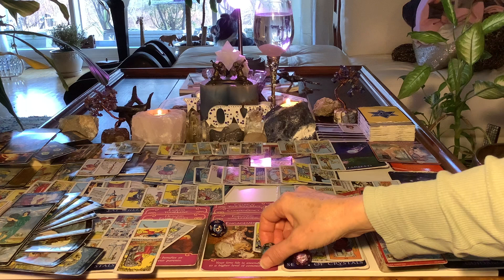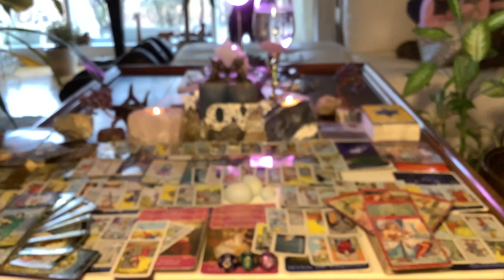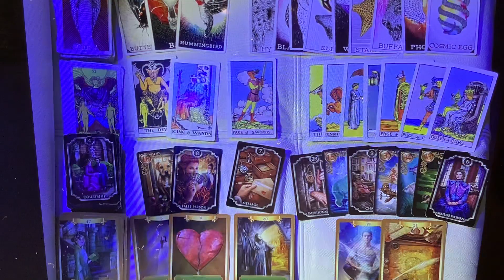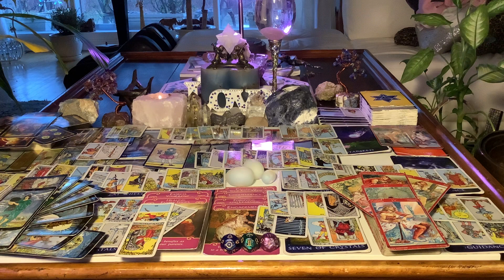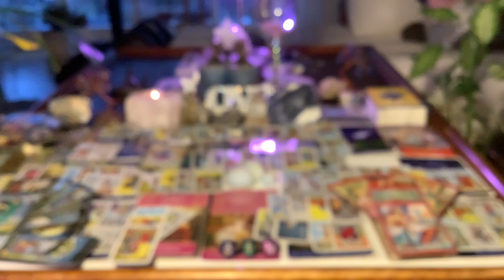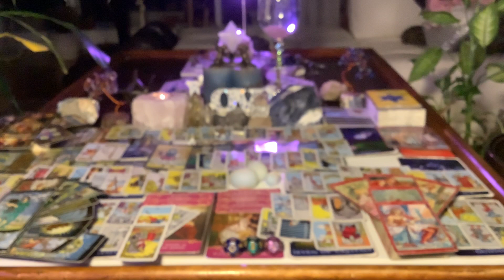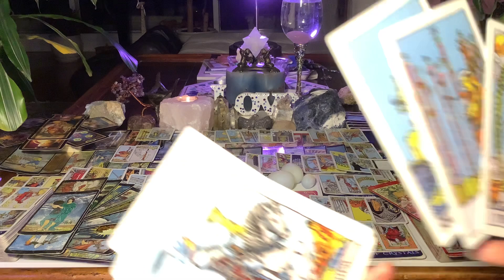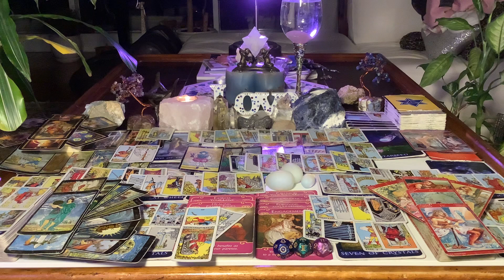TWIN FLAME Lover, 2023 Style, S. Cross, Giman, Themis, Astrara/Athena; Perseus/Pegasus 4/18, 6/21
TAROT & ORACLE DECKS:

RIDER WAITE
GOLDEN UNIVERSAL TAROT
GILDED TAROT
KIPPER
ROMANCE ANGELS
NUMEROLOGY
JOURNEY OF LOVE
ASCENSION CARDS
PAST LIFE
ENERGY ORACLE
ANIMAL TAROT
NATURE'S WHISPERS
CRYSTAL ANGELS

Coaching and Tarot/Oracle card readings:
30 minutes   $55
60 minutes $99
90 minutes $133 (also 1 hour Reiki session)
3-WEEK FRIENDS CHALLENGE $333 (INCLUDES 6 hours and 57minute clearing video)